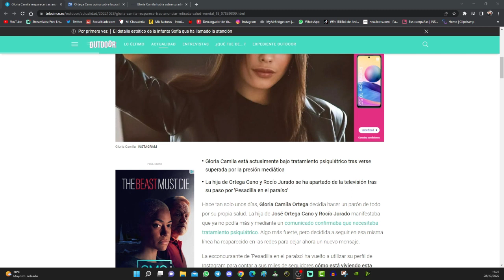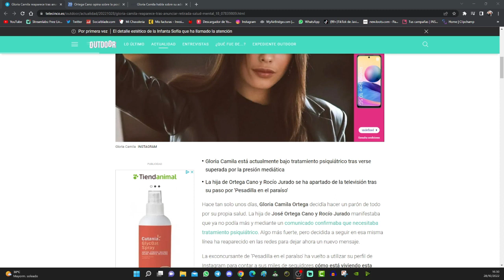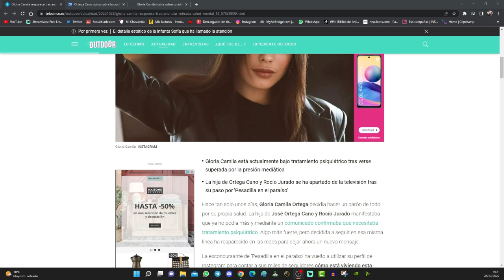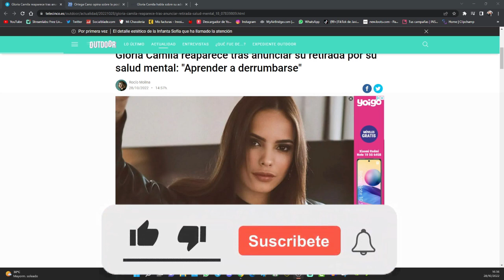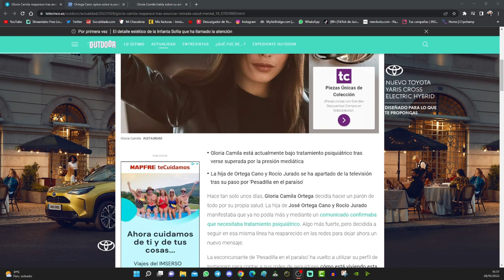🚫 La DOLOROSA VERDAD de LA MADRE BIOLÓGICA de GLORIA CAMILA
Nuevo varapalo para José Ortega Cano. Por si no fuese suficiente el delicado momento personal que atraviesa por su divorcio de Ana María Aldón y los durísimos ataques de Rocío Carrasco en su docuserie, ahora irrumpe en escena la madre biológica de Gloria Camila y José Fernando, que al parecer estaría planteándose viajar a España y conceder una entrevista hablando de sus hijos y del torero.

🖥️ Mi SETUP.

💰 Si quieres apoyar mi contenido